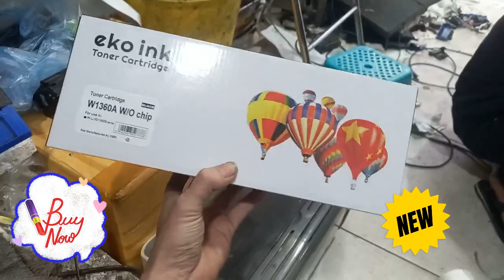Hộp mực mới mã W1360A cho máy in HP LJ M211 M236 hàng chuẩn với option có chíp mực và không chíp mực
Máy in mực in Thần Vũ trân trọng giới thiệu video hộp mực mới mã W1360A cho máy in HP LJ M211 M236 hàng chuẩn với option có chíp mực và không chíp mực.
(New cartridge code W1360A for standard HP LJ M211 M236 printer with toner chip and non-toner chip options)

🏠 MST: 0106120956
☎️ Tư vấn bán hàng và dịch vụ:
☎️ Hỗ trợ kỹ thuật lắp đặt cài đặt:
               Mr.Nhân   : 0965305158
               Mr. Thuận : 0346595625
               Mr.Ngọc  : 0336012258